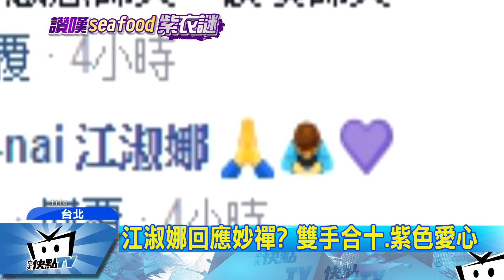20170926中天新聞 信妙禪「心安理得」 江淑娜：不懂為何眾生懷疑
妙禪風波持續延燒，演藝圈不少人都被點名是妙禪信徒，尤其是歌手江淑娜，還被網友翻出膜拜畫面！江淑娜在事隔20天後，總算打破沉默，PO出一張寫有「心安理得就好」的圖片，疑似是間接回應妙禪爭議。